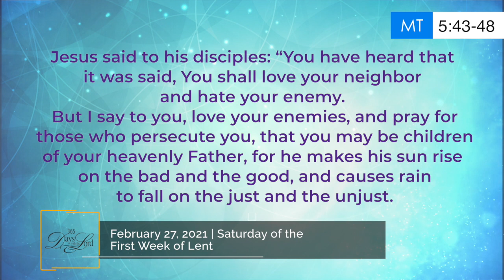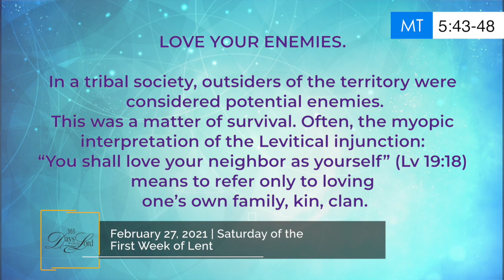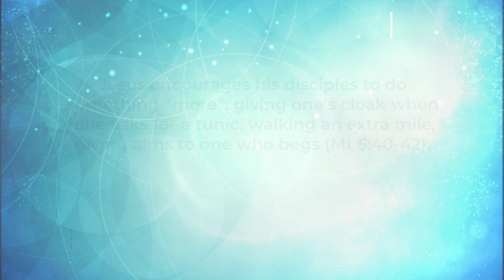365 DWTL | Saturday of the First Week of Lent | February 27, 2021